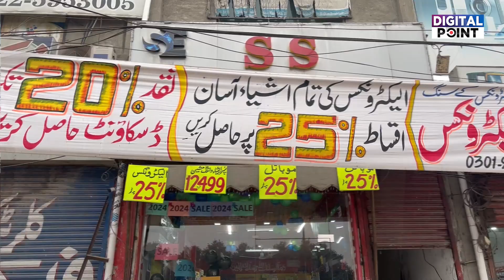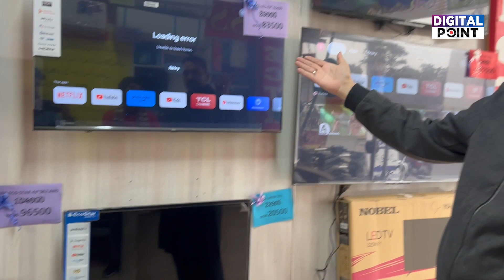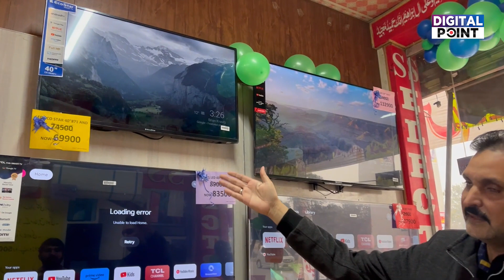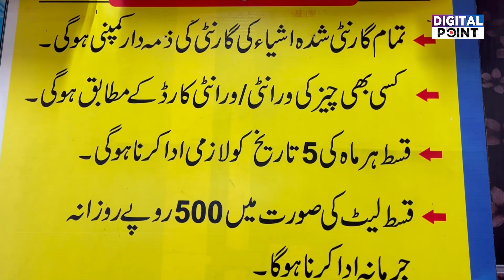Cheapest Shop for Home Appliances | Digital Point